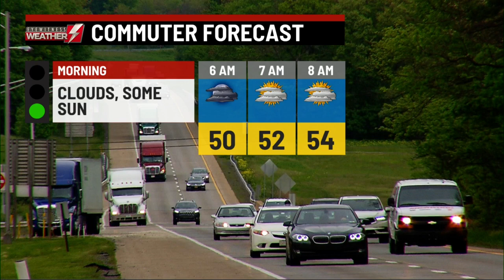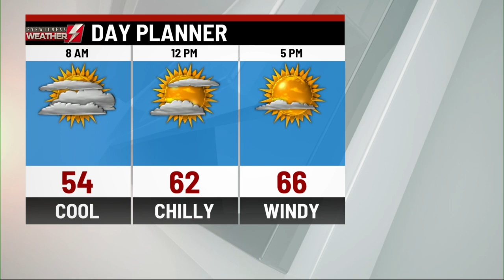Eyewitness Weather Webcast 9.17.2020 11PM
Chief Meteorologist Josh Hodell is tracking big changes.